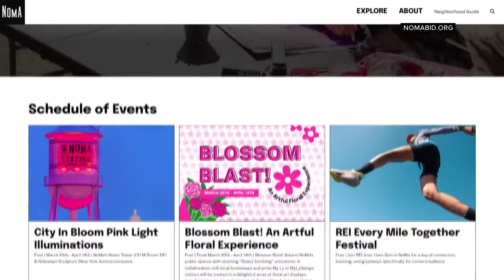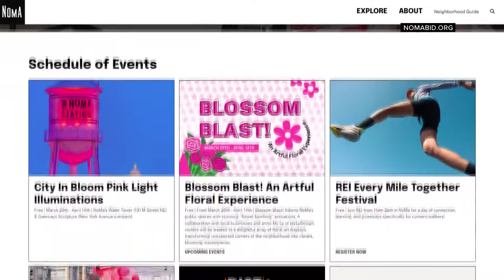National Cherry Blossom Festival kicks off Wednesday.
Here's a look at all you can do to celebrate DC's iconic blooms